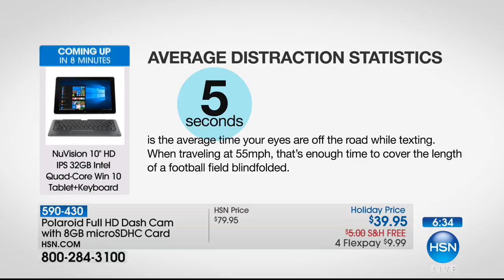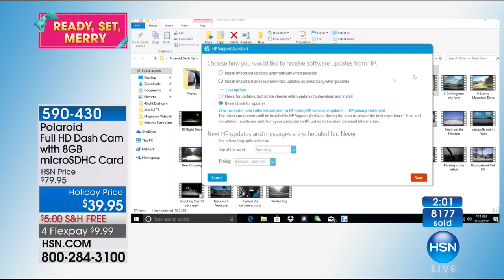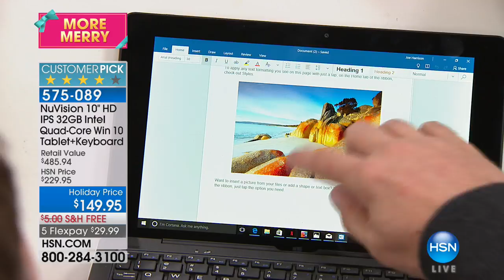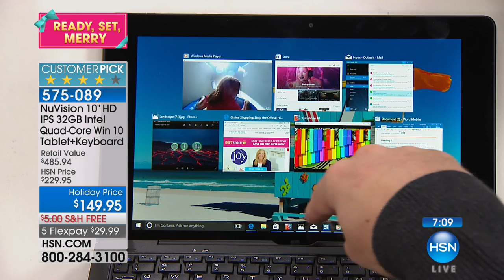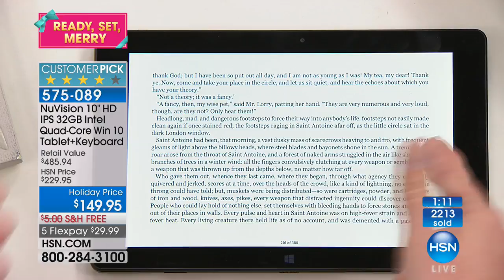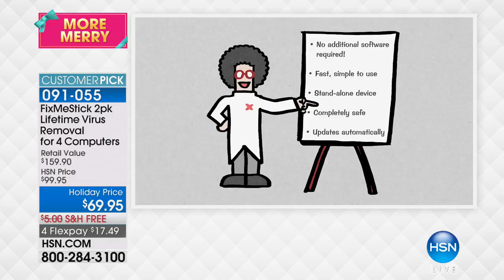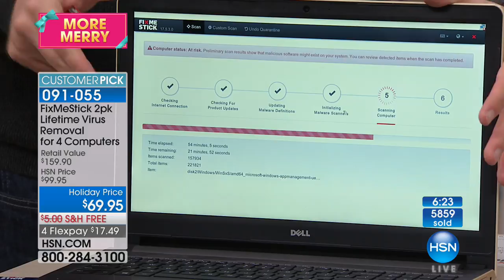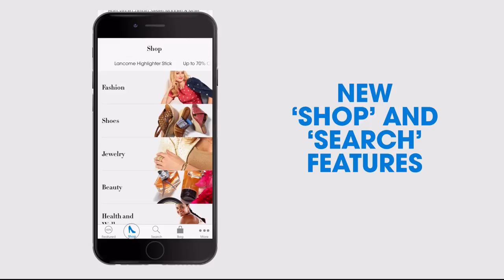HSN | Electronic Gifts 11.04.2017 - 07 AM